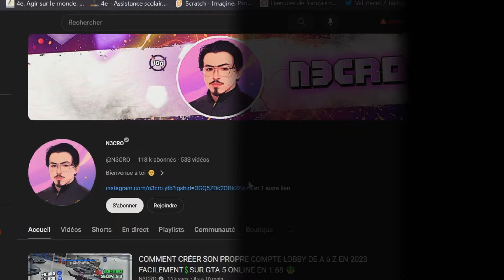DON DE VÉHICULES à ces AMIS *SANS OTR* sur GTA 5 ONLINE en 1.68 !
Salut toi et Bienvenue sur ma chaîne !

PSN 🌐 :
Necro_Glitcher02 🔛

EPIC : N3CRO-_

Tag 🛜